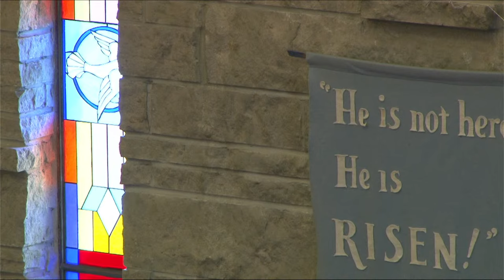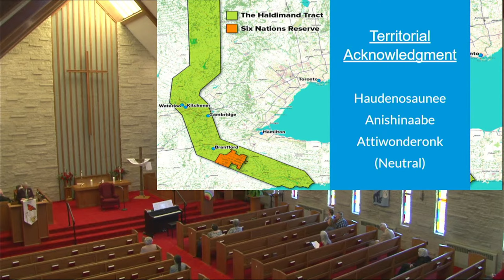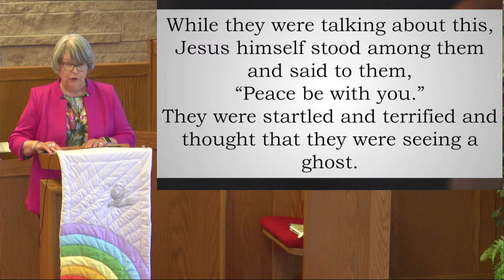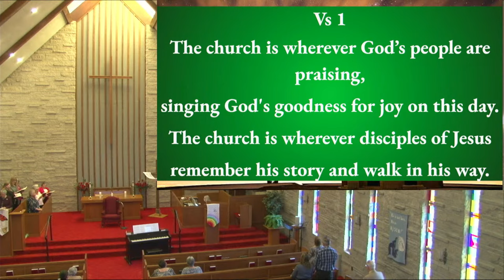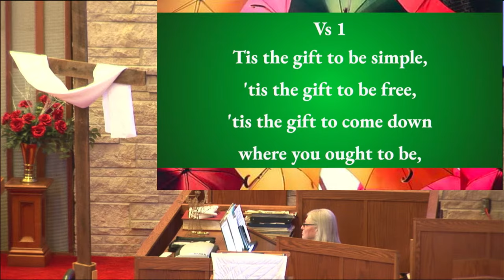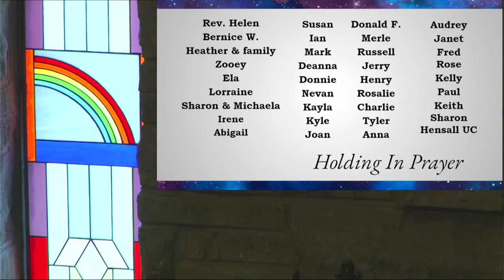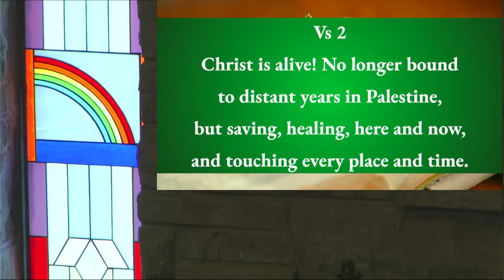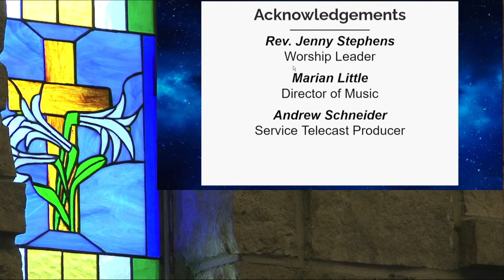Copy of Saint Luke's United Church Cambridge, Ontario Live Stream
“Receiving peace, sharing witness”   Sunday April 14, 2024.
Welcome back Rev. Jenny Stephens
Peace, Be with You :)
Be One with Us today!
Saint Luke's United Church Cambridge, Ontario Live Stream